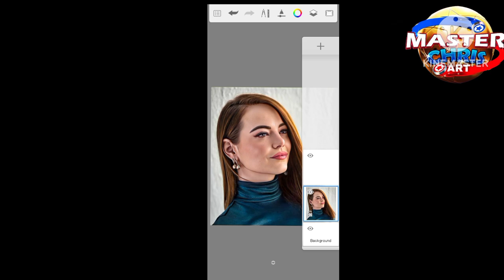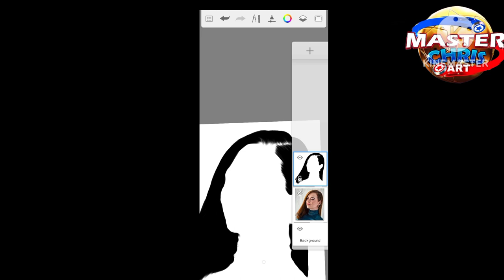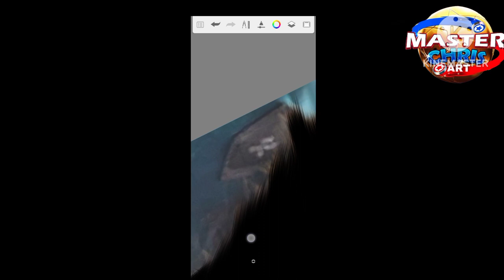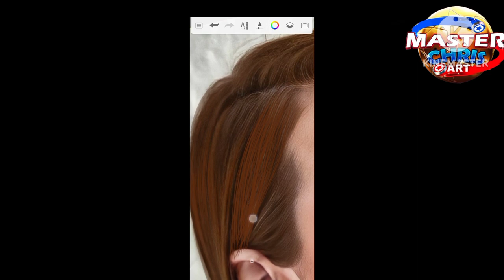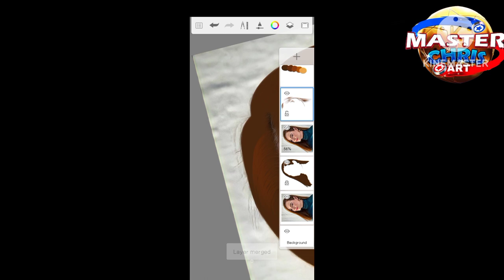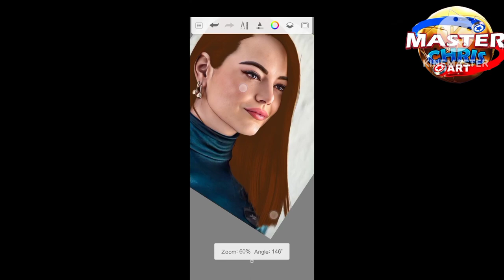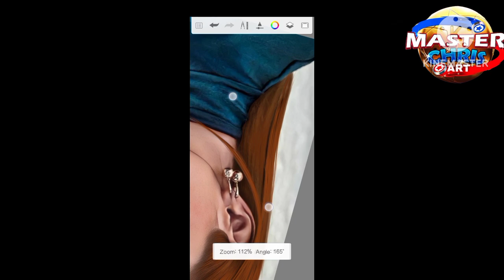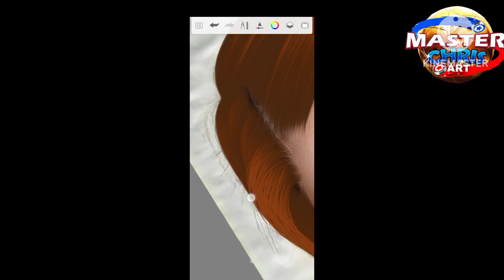Secret of drawing hair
My videos are to teach you how you can make cartoon with any picture of your choice and  how to sketch  anything with your smartphone using the autodesk sketchbook, i will also be teaching how you can frame your work after printing, i promise to be uploading 2-3 videos a week.